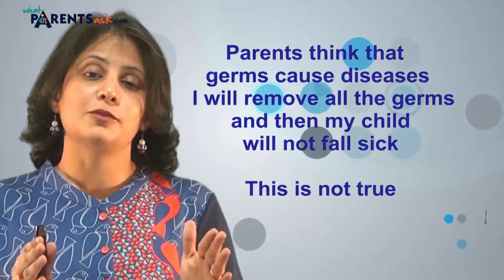Your child needs germs to stay healthy - What Parents Ask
Why don’t disinfectant ans sanitizers keep children healthy.
I am certain you know that germs cause disease. And I sure you make every possible effort to keep your child far away from germs. But what if I told you that your child needs germs to stay healthy. Would you be surprised? Well then let me surprise you.
It is heart breaking when your child is sick. It is also extremely inconvenient to have a sick child on your hands. And so naturally – most parents hate sickness and the germs that cause sickness. And so parents make every possible attempt to get rid of germs.
Conscientious parents committed to the health and wellbeing of their children try to keep their child’s environment clean and germ free with sanitizers and disinfectants. But children still fall sick and it leaves parents asking the question – “How does my child fall sick when everything around him is always so clean?”
Most parents believe in this logic. “Germs cause infections. I will remove all the germs and then there will be no infection.”
Unfortunately this is incorrect logic.
In children the cells of the immune system are like soldiers under training. They are learning to fill their guns with bullets and fire them at the enemy that is the germs that are infecting the body. A very important part of their training is to mingle with the enemy so that they learn how to identify and kill the enemy. When children are kept in completely germ free environments their immune cells do not learn how to recognize and fight these germs and organisms. These untrained soldiers or cells of the immune system are so weak and so untrained that even the weakest germs are able to easily overpower them and cause infection.
What is important to remember then is this. When the immune system is kept far away from germs it becomes weaker – not stronger.
Do not use disinfectants sanitizers and other things to clean the environment. Because not only do these clean the dirt - they also remove all the germs and makes the environment germ free. As a result of which the immune system does not learn how to fight disease causing organisms.
Germs are essential. They keep your child healthy. Do not remove all the germs

WPA whatparentsask.com is a parenting website by parenting consultant Dr Debmita Dutta MBBS,MD. The website helps parents with expert advice in the areas of parenting health and nutrition for children aged (0 to 19). It also provides health and nutrition tips for women during pregnancy.
The website aims at making parenting easier by helping parents with authentic information from experts
Connect with Dr Debmita Dutta on the following platforms